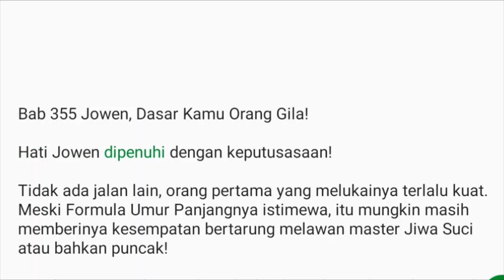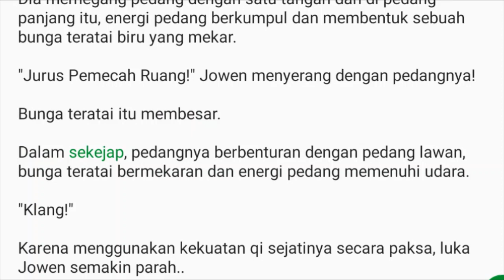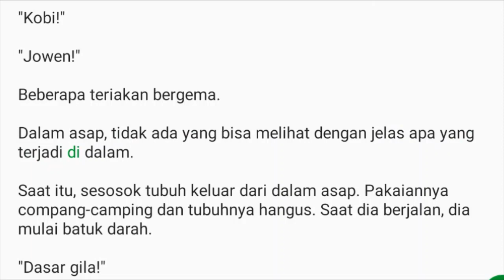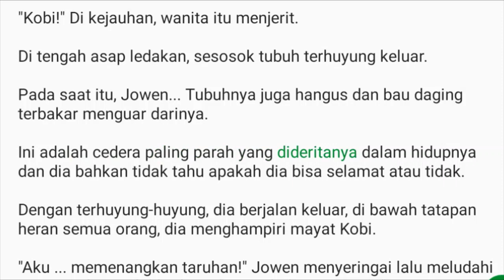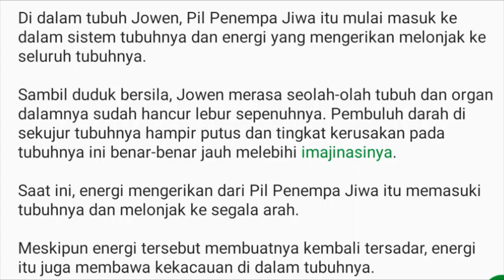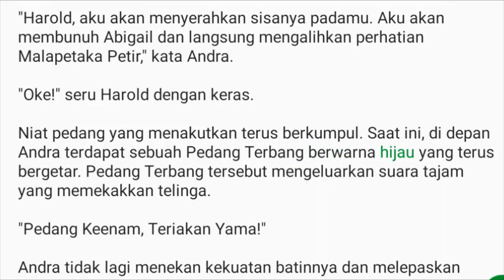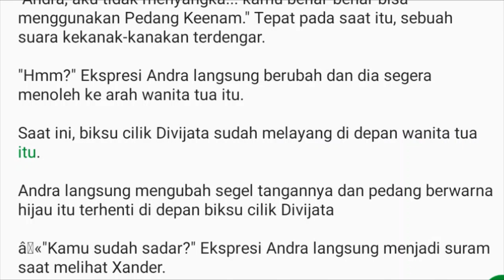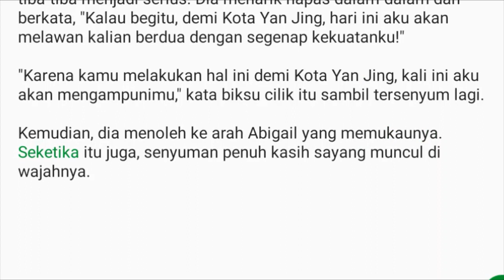Bab 355-356 Jowen, Dasar Kamu Orang Gila! | Kesatria Tunggal Ilmu Kedokteran: Dokter Dewa Jowen